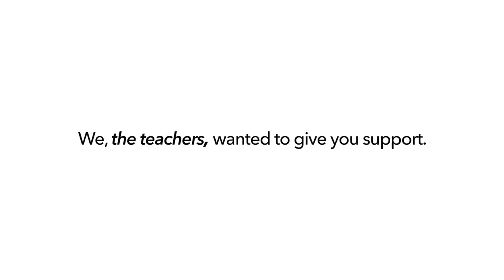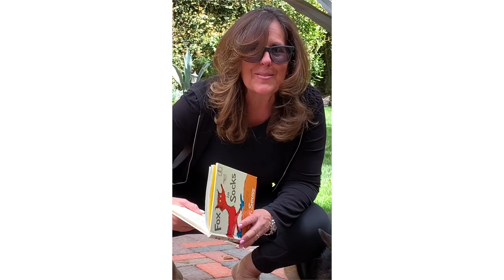Coronavirus Teacher Messages | 2020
Messages from the teachers to the students addressing the Coronavirus.